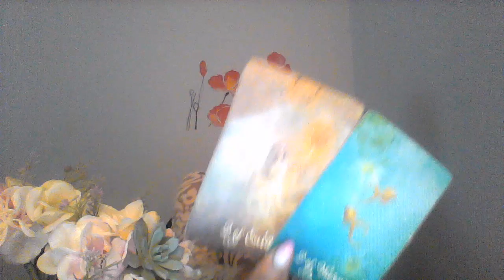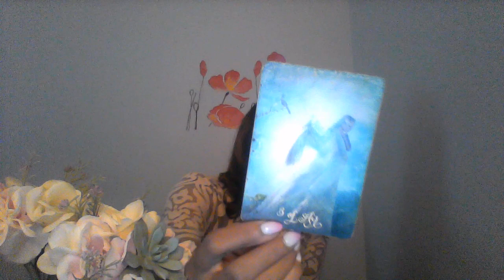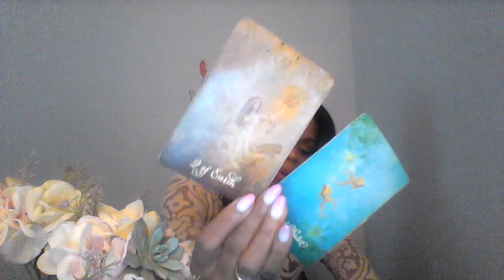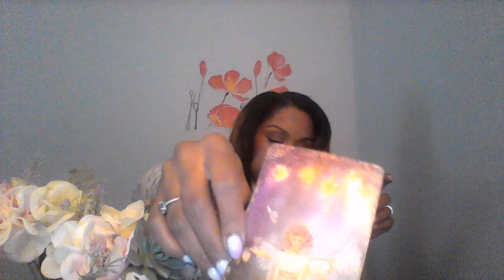VIRGO FEB 16 22 2020 YOUR FRIENDS ARE THE REASON WHY